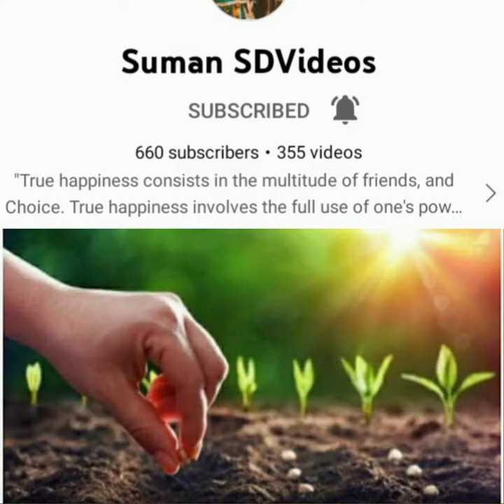फनहित में जारी ! ऐसा लगता है 100 साल तक सत्ता में नहीं आना &आज विपक्ष पार्टी सत्ता में होती तो **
फनहित में जारी !
ऐसा लगता है
100 साल तक सत्ता में नहीं आना  &
आज विपक्ष पार्टी सत्ता में होती तो **

Suman SDVideos Expressing Thanks for **Love **Care **Support